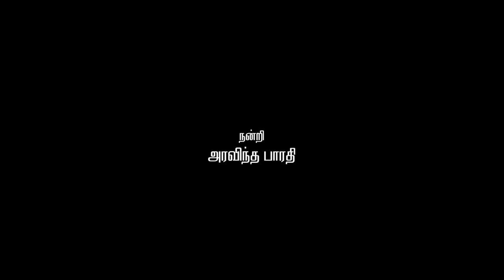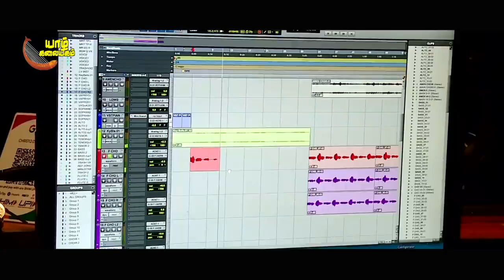NEW PONGAL SONG.# TAMIL DASAN.# PETER LEON.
SONG : YETHANAI YETHANAI
MUSIC & MUSIC DIRECTION : PETER LEON.
LYRIC & PRODUCER : TAMIL DASAN.
SINGER : MUGAVAI KARUNKUIL JAMES.
SOUND : S.L.EDWARD RAJ.
VIDEO EDITING :PANEER SELVAM.
CAMERA:ILANGO STALIN